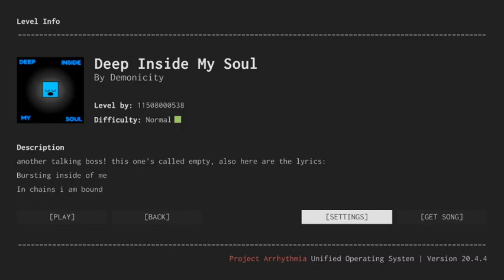Deep Inside My Soul by Demonicity (Project Arrhythmia Boss Level by Mecha)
yes im not dead, im back. just had life issues to deal with.
ill get back to uploading daily for at least a month
Download the Level Here

Creator:
Mecha